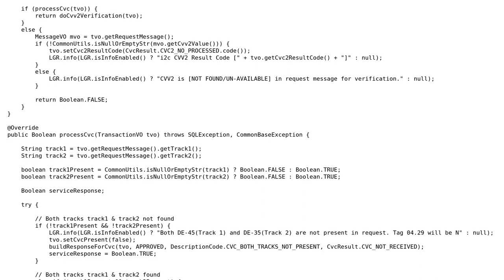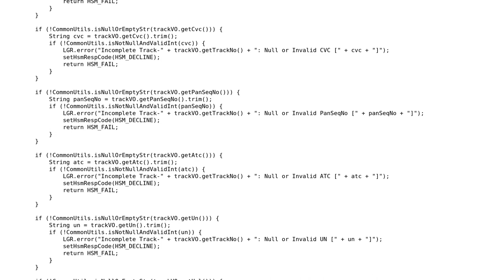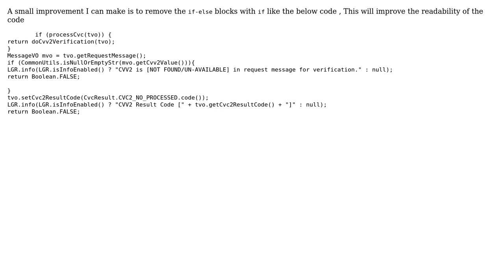Code Review: Legacy Code Refactoring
With thanks & praise to God, and with thanks to the many people who have made this project possible! | Content (except music & images) licensed under CC BY-SA | Music | Images & others | With thanks to user Tishy Tash user Thaveedu and the Stack Exchange Network Trademarks are property of their respective owners. You are responsible for your own actions.